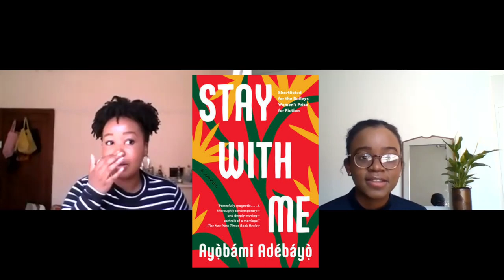african literature, female authors & makeup looks 🌿